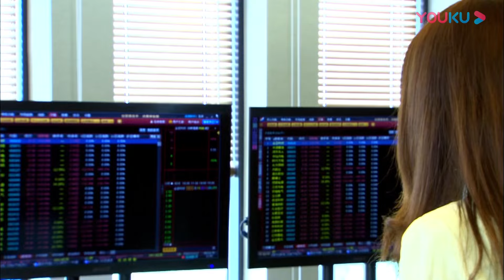💕灰姑娘一臉嬌羞向霸總道歉，童童牽著爸爸媽媽的手要霸總原諒灰姑娘！ | 言承旭 佟麗婭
【故事梗概 Story】單親媽媽吳桐帶著兒子吳童童在大都市生活，日子雖然清貧，但充滿了希望和快樂。一次意外事故，引起了富豪厲仲謀的註意，幾番查證，證實吳童童竟然是自己的親生兒子。厲仲謀為了要回兒子，與吳桐對簿公堂，並爭得了兒子的撫養權。但在相處過程中，厲仲謀被吳桐與兒子的親密關系所打動，他自己缺失母愛的童年，讓他不希望再在兒子身上重演。厲仲謀與吳桐結婚。在經歷了生死、怨恨、指責、偏見之後，所有人都學會了諒解、寬容、信任和愛。在童童的小學開學典禮上，一家人團聚了。